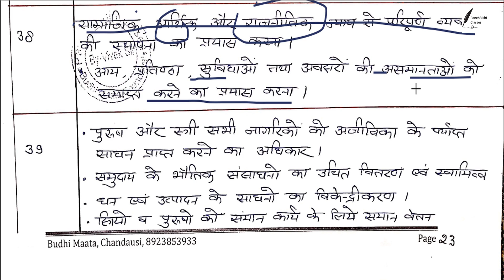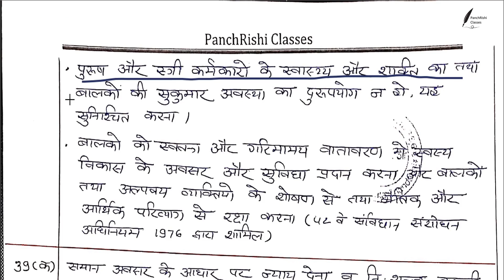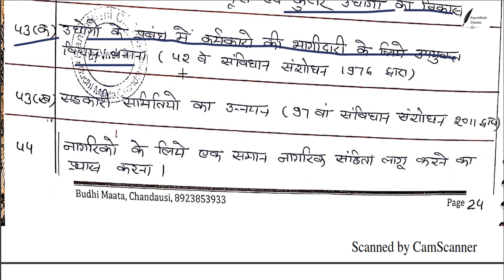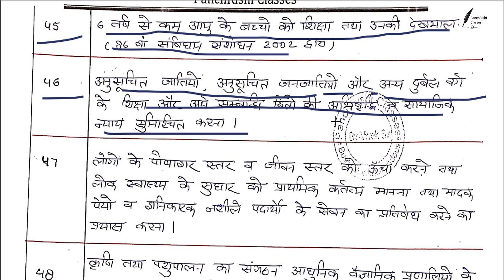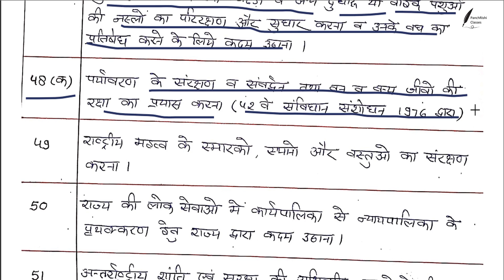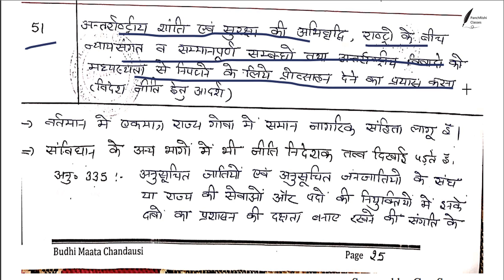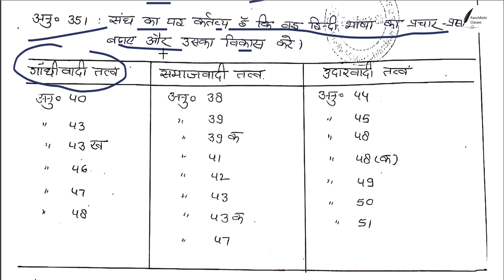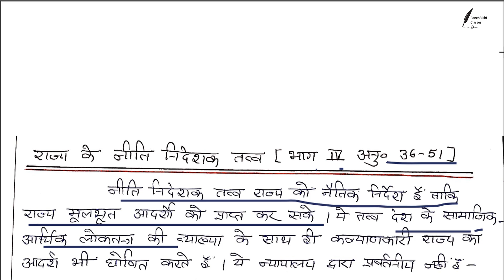राज्य के नीति निदेशक तत्व (भारतीय राजव्यवस्था भाग 5)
IAS /PCS (Pre), CTET, UPTET